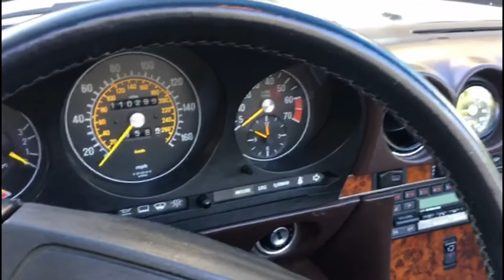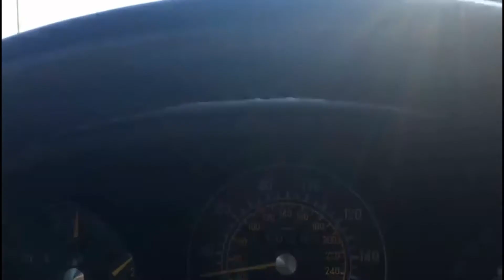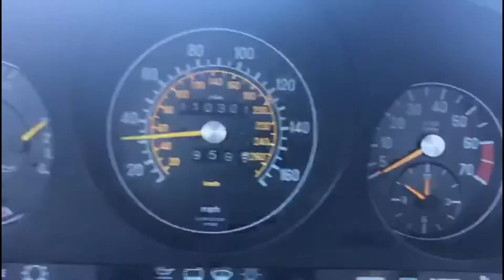Mercedes 560 SL 1987 Expected @ VEMU Cars ( MB18156 )